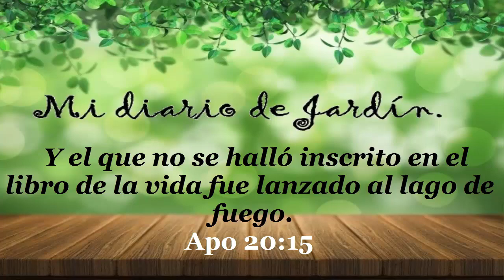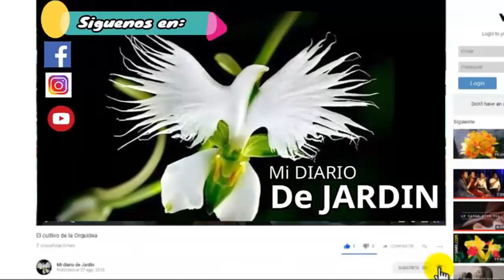Tradescantia CUIDADOS - mi diario de jardin